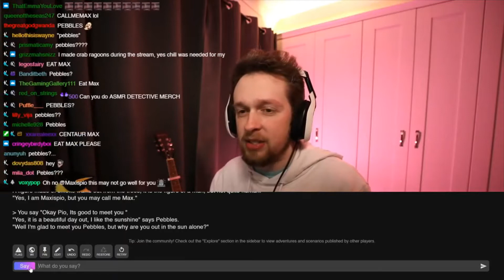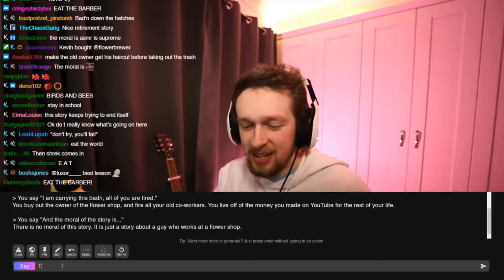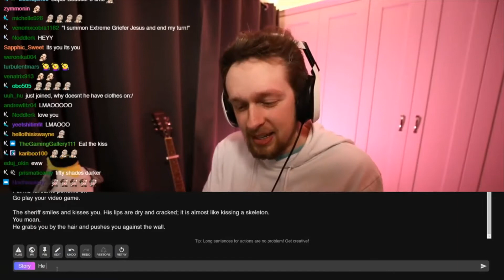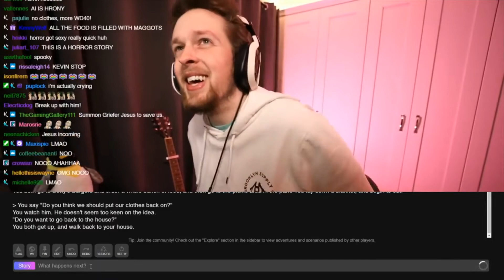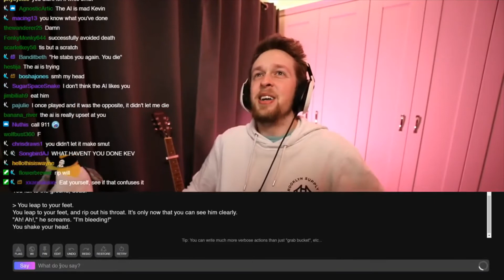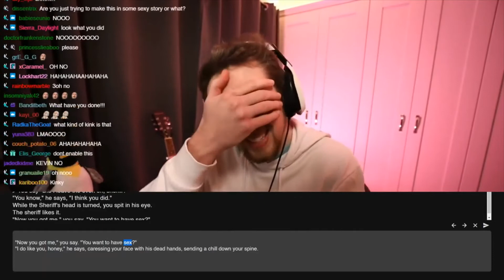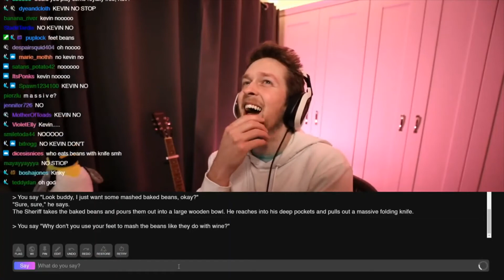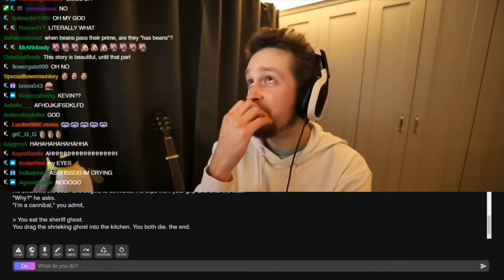ai dungeon writes a terrible story with kevin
on god